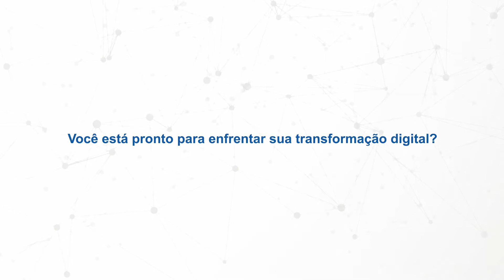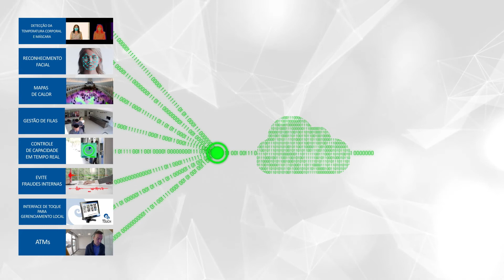Scati VÍdeo vigilância para Bancos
A transformação digital está marcando uma revolução na qual o setor bancário está enfrentando um conjunto de desafios sem precedentes: restrições regulatórias mais rígidas, maior pressão para reduzir custos, concorrência crescente dos novos participantes e aumento da demanda dos clientes por uma experiência omni-canal.
Os sistemas de vÍdeo vigilância com Inteligência Artificial (IA) estão se tornando uma ferramenta essencial para os bancos. Por um lado, o Departamento de Segurança possui um sistema capaz de prever e prevenir crimes antes que eles ocorram e, por outro lado, os sistemas de vídeo são capazes de coletar dados associados às imagens, processá-los e apresentar as informações relevantes de forma correlacionada. Desta forma, a tomada de decisões é facilitada para os diferentes perfis de usuários das diferentes áreas que compõem a instituição.

Está pronto para dar o salto para a transformação da segurança bancária?